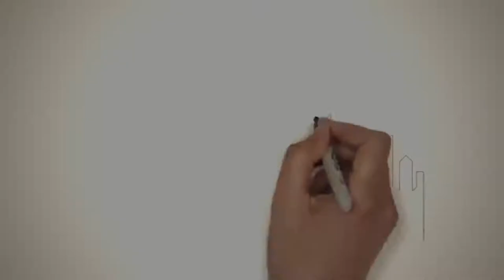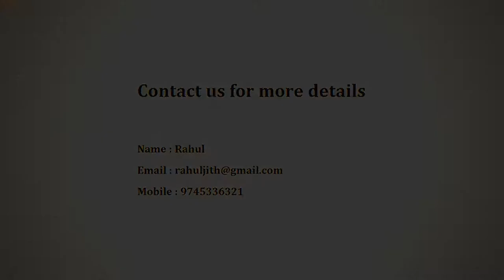Reliaable Lifestyle - | Villa in Bangalore | CommonFloor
Project Title Description - Semi Furnished 3BHK Villa for Rent in HSR Layout, Bangalore at Reliaable Lifestyle

Builder Description - This property is a 3 BHK Villa in Harlur(Central Jail Road, near to Amatra Academy and aMruta school of engineering) and is available for rent.